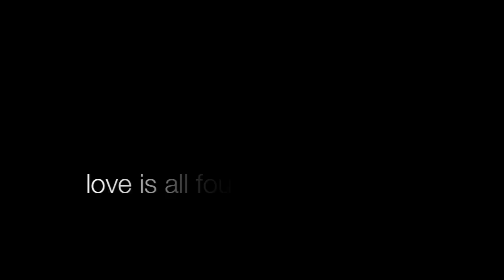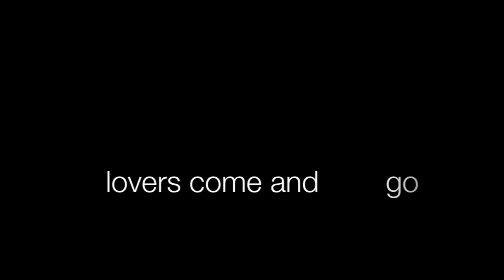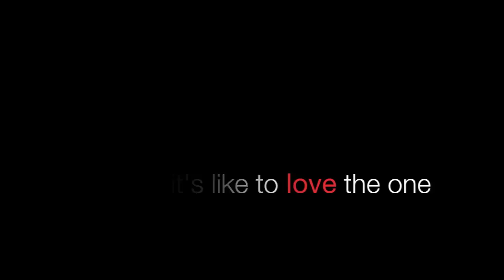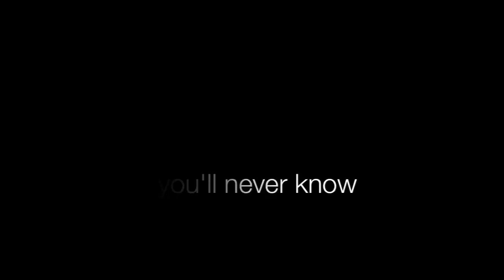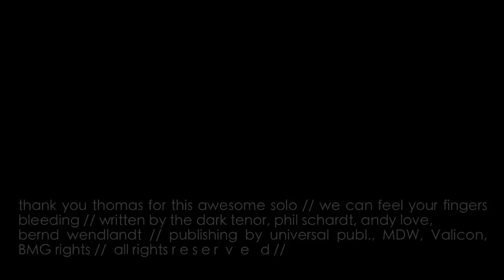THE DARK TENOR - HAUNTED HEARTS [Lyric Video]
LUDWIG ►► Standard CD
LUDWIG ►► Amazon Music

Hol dir das Live Album "Alive - 5 Years" als CD, Stream und Download.
Beethoven meets Depeche Mode & Backstreet Boys!
►Standard CD
►Ltd. Fanbox

🚀Kennt ihr schon meinen Podcast?

LUDWIG ►► Standard CD
LUDWIG ►► Amazon Music

Get your copy of "Alive - 5 Years" (my latest LIVE Album) as CD, Stream & Download.
►Standard CD
►Ltd. Fanbox

Haunted Hearts von meinem Album Symphony of Light

31.10.19 Bremerhaven - Stadthalle
01.11.19 Zwickau - Ballhaus
02.11.19 Halle - Händelhalle
15.11.19 Berlin - Columbia Theater
16.11.19 Berlin - Columbia Theater
21.11.19 Köln - Gloria
22.11.19 Bochum - Christuskirche
23.11.19 Offenbach - Capitol

Kinder ab 6 bis einschließlich 12 Jahren können freien Eintritt bekommen. (bestimmtes Kontingent/ PK ist vorgeschrieben /Sitzplätze) – vorausgesetzt ist eine telefonische Bestellung in unserem Shop.